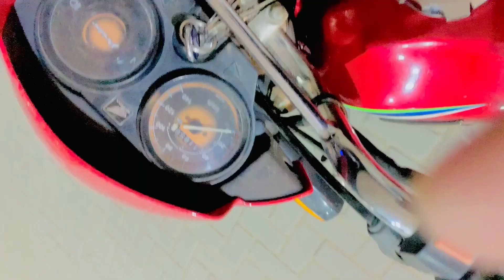Fuel price increase in pakistan | after fuel price increase situation in Pakistan